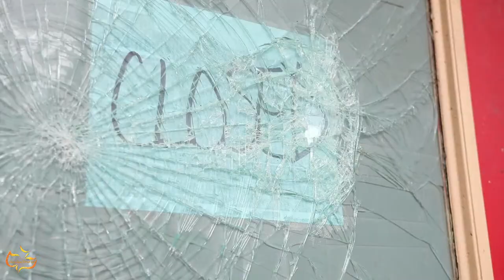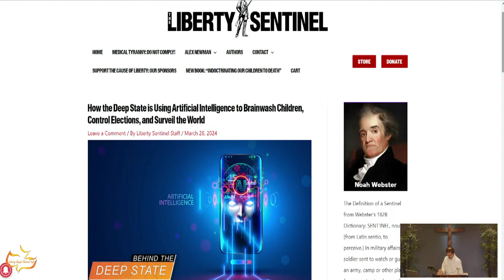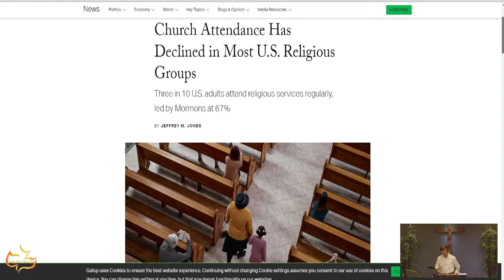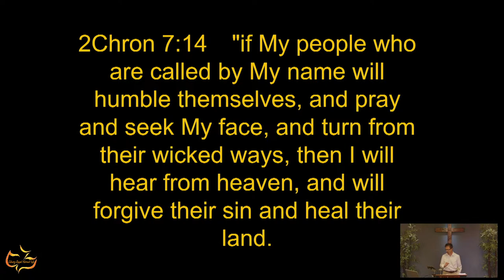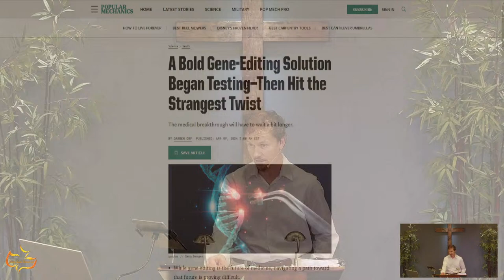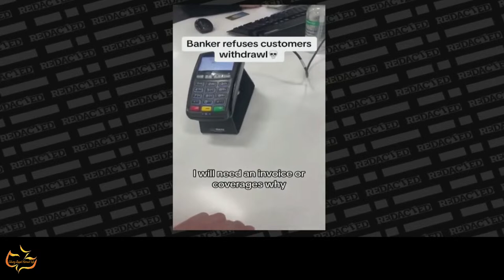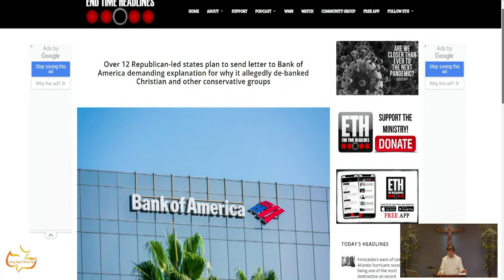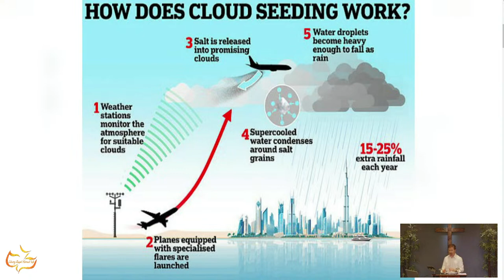Maranatha Prophecy Update | 4/21/24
Please be sure to use this ONLY for technical questions.

We encourage you to visit our and download our church app (CCHL) on both iPhone and Android platforms!

If the video cuts out for any reason, please know our Tech Team is working on it and will have it back up soon. You can stay on our Youtube Channel to see it return or go to our to watch.

Those wanting to give to Calvary Chapel Harvest Life , please

We also encourage you to visit our and download our church app (CCHL) on both iPhone and Android platforms!